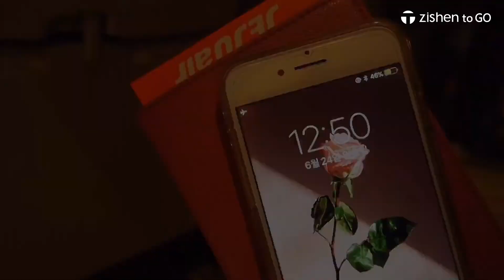Zishen | 6월썬셋팀 Traveler ZtoGo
하루차이로 생일인 엄마와 딸의 특별한 여행,
모녀의 케미가 돋보이는 다낭 여행기와 트래블룩을
영상을통해 만나보세요 :)

*트래블러가 착용한 상품은 전국 지센 매장과 위비스몰에서 만나보실 수 있습니다.

▼6월의 썬셋 팀의 다낭 여행기 보러가기▼